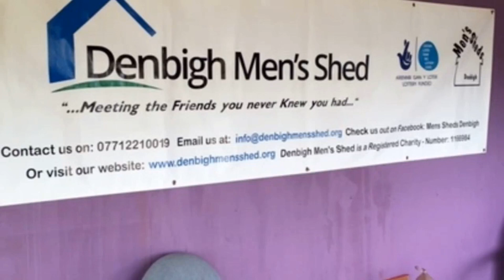NWMBA ‐ Year in Review 2018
North Wales Freemasons have had a busy year supporting a variety of Community & Charitable Causes.

We would like to thank everyone who has helped us make 2018 a year to remember.

We wish everyone who has helped us in 2018 a Happy New Year, and look forward to the good work we can do in 2019.